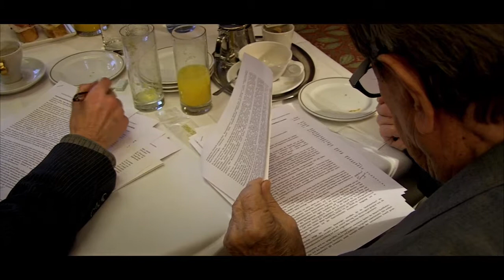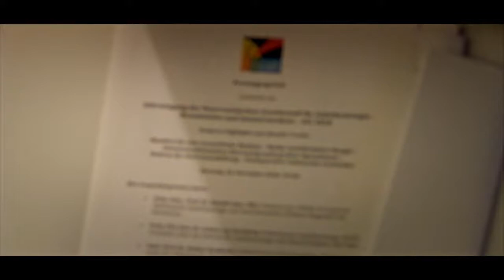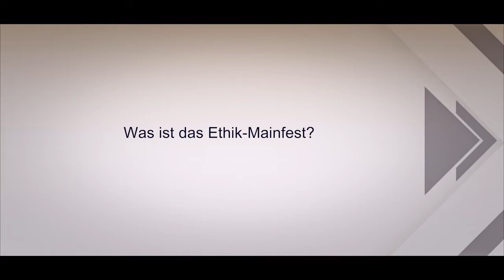Pressegespräch: ÖGARI-Jahrestagung (AIC 2018), 20.11.2018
Pressegespräch anlässlich der Jahrestagung der Österreichischen Gesellschaft für Anästhesiologie, Reanimation und Intensivmedizin (ÖGARI) - AIC 2018

Gesprächspartner/in:

• Prim. Univ.- Prof. Dr. Rudolf Likar, MSc, Präsident der ÖGARI; Vorstand der Abteilung für Anästhesiologie und Intensivmedizin, Klinikum Klagenfurt am Wörthersee

• Prim. Priv-Doz. Dr. Achim von Goedecke, Stellvertreter Anästhesiologie, ÖGARI Vorstand; Leiter des Instituts für Anästhesiologie und Intensivmedizin, LKH Steyr

• Univ.-Prof. Dr. Walter Hasibeder, Stellvertreter Intensivmedizin, ÖGARI Vorstand; Leiter der Abteilung für Anästhesiologie und operative Intensivmedizin, Krankenhaus St. Vinzenz, Zams

• OÄ Dr. Waltraud Stromer, Vizepräsidentin und Vorsitzende Sektion Schmerzmedizin der ÖGARI; Abteilung für Anästhesiologie und Intensivmedizin, Landesklinikum Horn

• Prim. Dr. Helmut Trimmel, MSc, Vizepräsident und Vorsitzender der Sektion Notfallmedizin der ÖGARI; Vorstand der Abteilung für Anästhesiologie, Notfall- und Allg. Intensivmedizin, Landesklinikum Wiener Neustadt